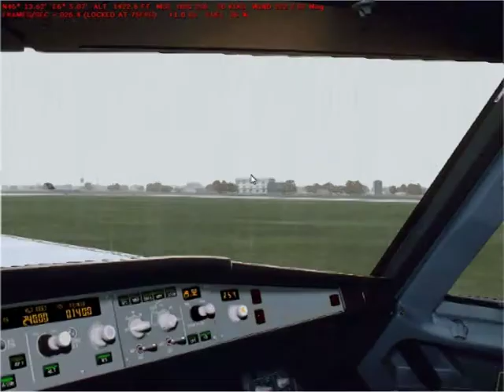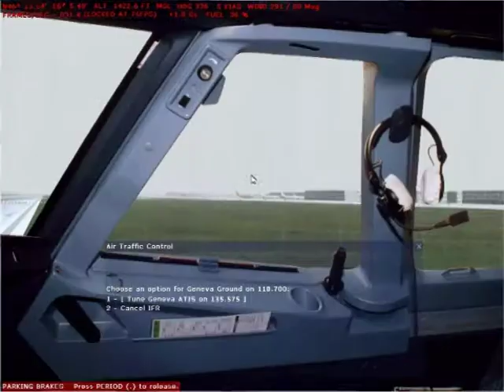Airbus 319 Geneva Take Off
Take off runway 5, Geneva.